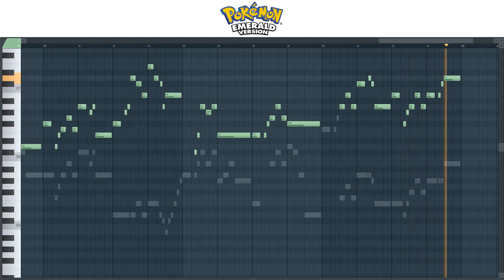Pokémon Emerald: Route 120 - Nintendo for Piano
Kecleon!

Arranged by Dr. Pamplemousse